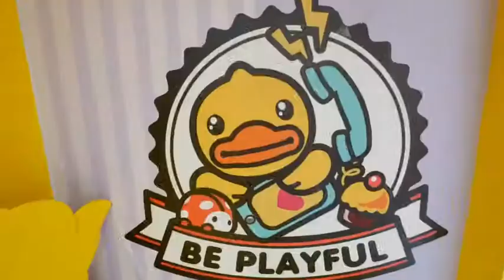佛山c妹~今日吴系儿童节过得爽过儿童节😁😁😁